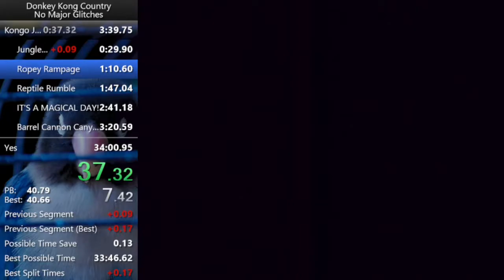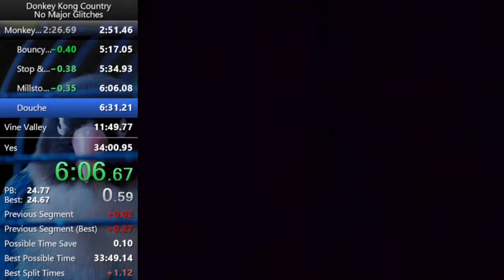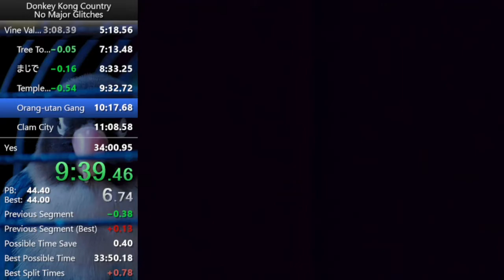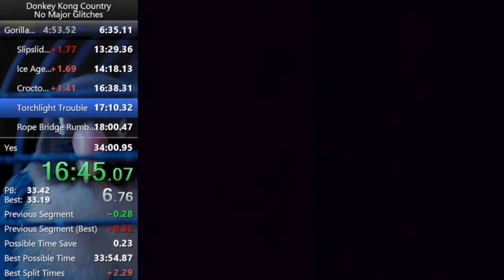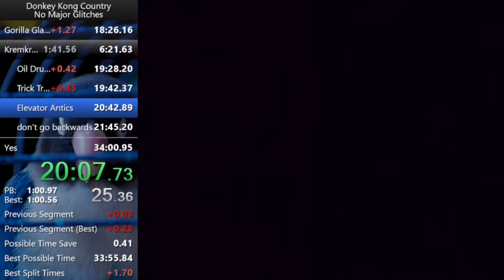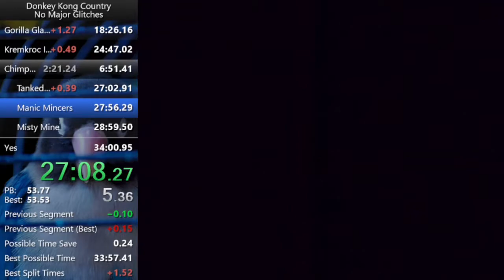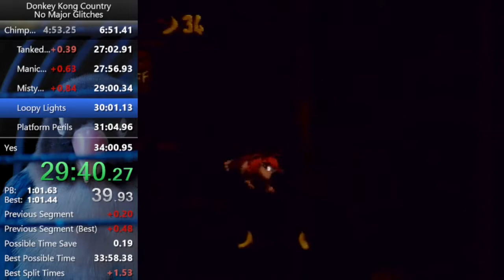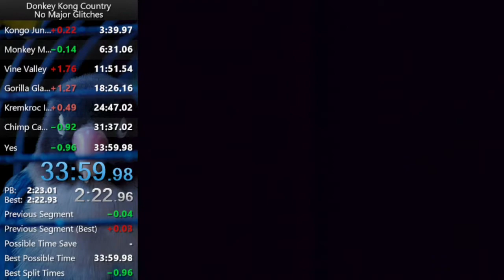Donkey Kong Country - No Major Glitches in 34:00.00